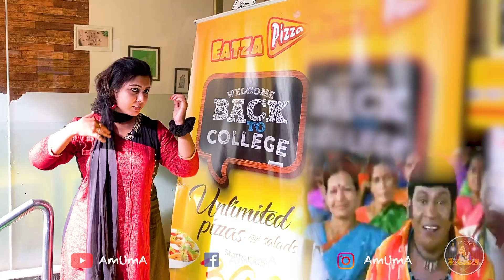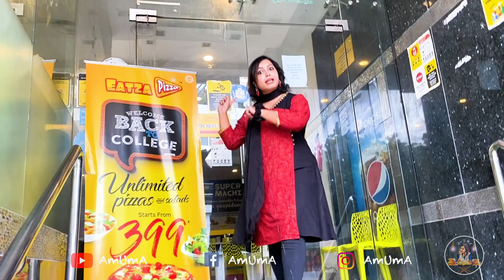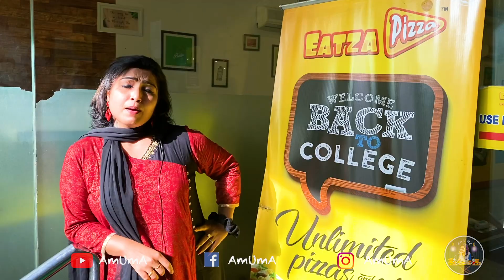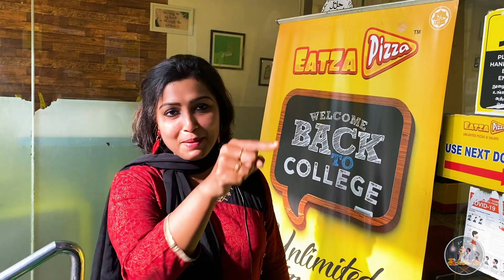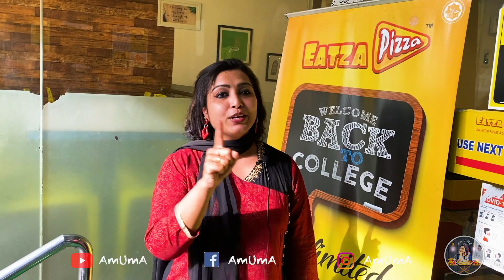Unlimited Pizza for 399/- | Eatza Pizza | Cheap and best Offer | Amuma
Helloo Makkalzzzz 😍
Respect the food you eat🙏🏻

Eatza Pizza - Nungambakkam

Eatza Pizza Restuarant serves unlimited Pizza starting from 399/- 😍
They Serve both Veg and Non Veg pizzas
The offer is available everyday 👍🏻
They do serve unlimited salads , noodles, soups, fruits & ice cream along with the Combo offer 🥳
The pizzas were too yummy & cheesolicios 🤤
The Ambience was also very decent and spacious 👍🏻

Kindly visit the restaurant & enjoy the Unlimited pizzas🍕 👍🏻 🍕

Restaurant Address 🗺

No.7, Jaganathan Rd,
opposite Vijay TV Office,
Ponnangipuram, Tirumurthy Nagar, Nungambakkam, Chennai - 600034.